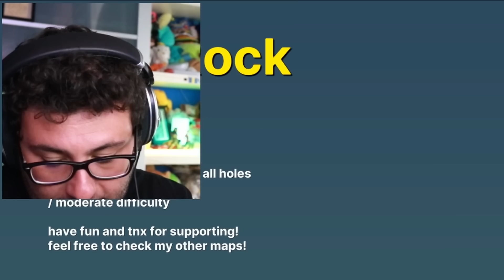GOLF MA NON PUOI TOCCARE IL COLORE BIANCO!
Le carte Topps Formula1 Turbo Attax 2023 sono disponibili in edicola, nei supermercati e su

Oggi nuovo video di Mini Golf con @Nico. @locolochis